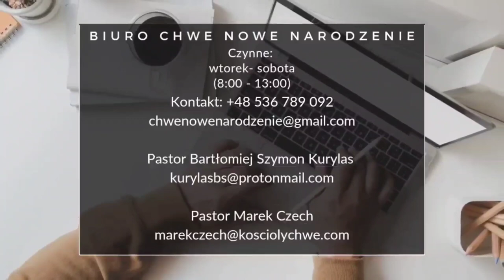"Kobieta według Biblii" Pastor Bartłomiej Szymon Kurylas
Kazanie wygłoszone podczas Nabożeństwa z wykładem Słowa Bożego w dniu 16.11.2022 w Chrześcijańskiej Wspólnocie Ewangelicznej "Nowe Narodzenie" w Tarnowskich Górach

Nabożeństwa z kaplicy ChWE "Nowe Narodzenie" w Tarnowskich Górach transmitowane są "na żywo" w każdą niedzielę o godz. 11.00 i środę o godz. 18.00.

Wsparcie Kościoła:
- dla przelewów z Polski
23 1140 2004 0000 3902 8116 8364
- dla przelewów zagranicznych
IBAN PL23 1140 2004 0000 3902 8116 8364
BIC/SWIFT BREXPLPWMBK

Wsparcie służby Pastora:
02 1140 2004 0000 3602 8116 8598
- dla przelewów zagranicznych
IBAN PL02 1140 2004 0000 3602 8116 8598
BIC/SWIFT BREXPLPWMBK

Biuro CHWE NOWE NARODZENIE
☎️ telefon/Signal/Whatsapp (od wtorku do soboty od 8.00 do 13.00)